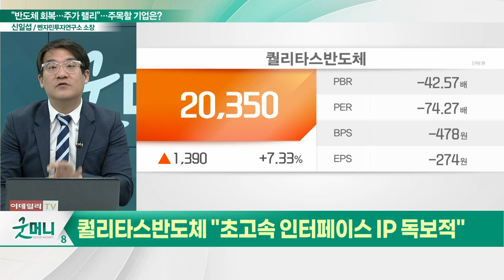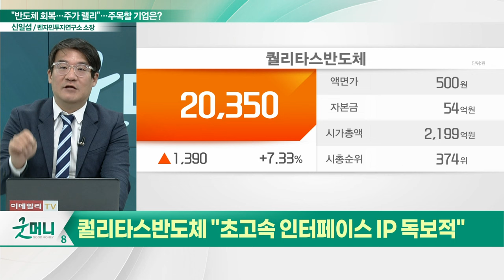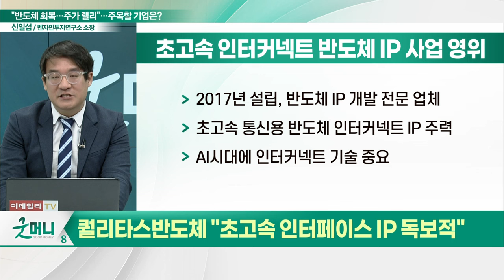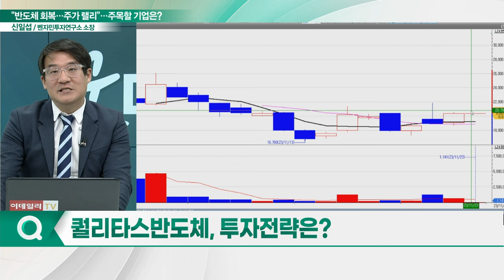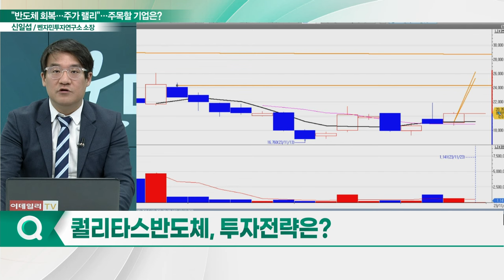퀄리타스반도체(432720), 인터커넥트 기술 중요... "초고속 통신반도체 아이디어 내겨 맡겨줘"_신소장의 시그널 (20231123)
퀄리타스반도체(432720) "초고속 인터페이스 IP 독보적"
- 2017년 설립, 반도체 IP 개발 전문 업체
- 초고속 통신용 반도체 인터커넥트 IP 주력
- AI 시대에 인터커넥트 기술 중요